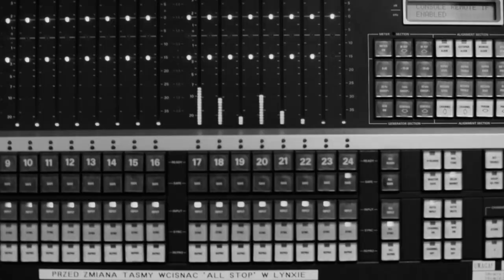Sasha Strunin „ Autoportrety " - Making Of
Filip Wojciechowski – fortepian / Piano  / Fender Rhodes
Paweł Pańta – gitara basowa / Bass Guitar / kontrabas
Cezary Konrad – perkusja / Drums
Gary Guthman - flugelhorn

Wiersze/ Poems - Miron Białoszewski
Muzyka / Compositions  - Gary Guthman

Recorded / Nagrań dokonano w Studiu Polskiego Radia im. Jerzego Wasowskiego
/ Studio Szumski - Goliński w Warszawie (styczeń – kwiecień 2019)
Inżynier dźwięku / Recorded by – Jarosław Regulski / Marek Piotr Szumski
Mixing  - Marek Piotr Szumski / Gary Guthman
Mastering – Marek Piotr Szumski
Zdjęcia / Photos - Marek Piotr Szumski
Stylizacja / Dress designer – Yvette (yvette.store)
Wizaż / Make up artist – Ada Merska
Projekt graficzny / Graphic designer – Marzenna Łopaciuk
Producent / Production company – Blast Productions
Wydawnictwo / Publisher - SOLITON

AUTOPORTRETY są projektem międzynarodowym. Sasha Strunin zaprosiła do niego amerykańskiego kompozytora i jazzmana Garego Guthmana, który pomógł jej przyoblec w język muzyki tę awangardową, malowniczo surrealistyczną, przesyconą wewnętrznym rytmem poezję. Dla tej niezwykłej tkanki tekstowej to właśnie jazz okazał się idealnym medium, dając artystom niezliczone możliwości ekspresji. Intymne trio Filipa Wojciechowskiego, z gościnnym, instrumentalnym udziałem samego kompozytora, w naturalny sposób współgra z subtelnym czarem warszawskiego poety. Po przeszło roku wspólnej pracy, powstało dziewięć unikalnych, spójnych kompozycji do wierszy jednego z kultowych poetów XX wieku - Mirona Białoszewskiego. To właśnie one składają się na ten ten koncepcyjny album.